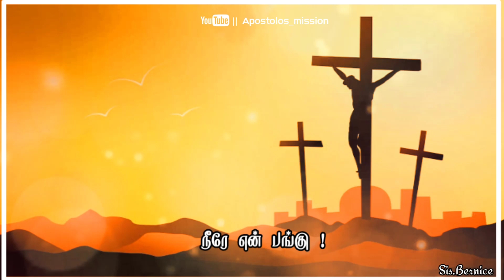Time_for_Hope | Episode 18 | நம்பிக்கையின் நேரம் | Apostolos mission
நம்பிக்கையின் நேரம் பகுதி-18 :

-  நீரே என் பங்கு !

❣️கர்த்தர் எல்லாம் பார்த்துக் கொள்வார்❣️